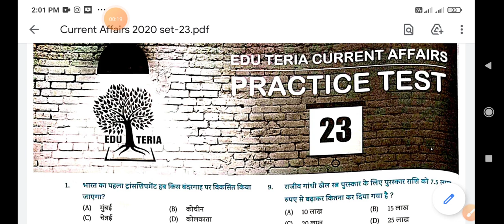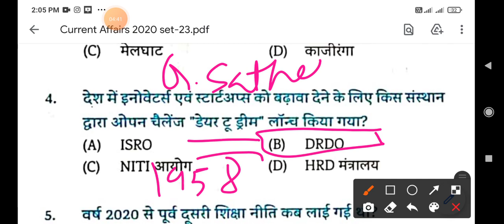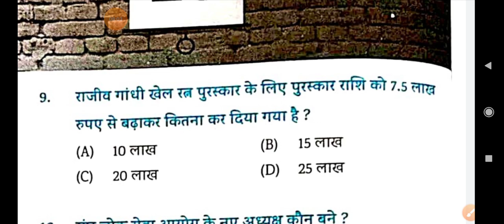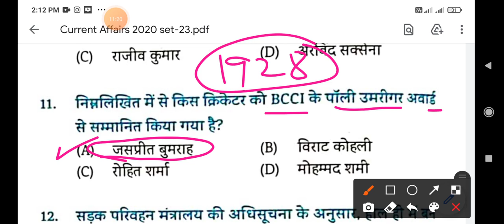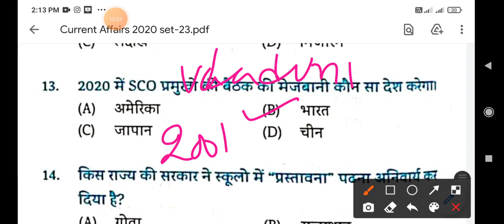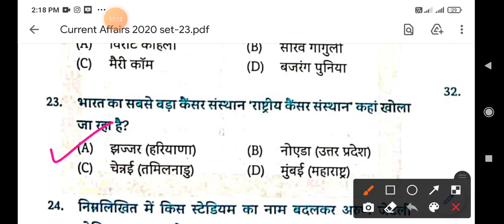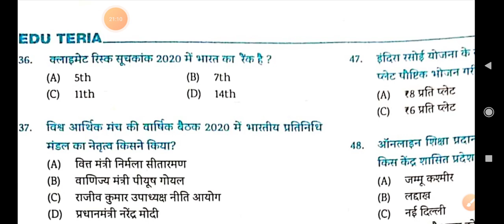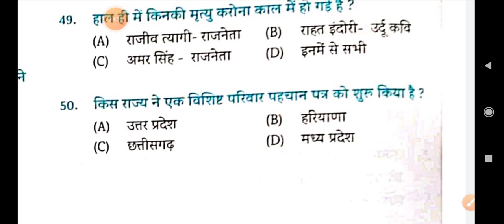EDU TERIA CURRENT AFFAIRS 2020 Practice Set_23 For UPPCS/UPSC/RAS/HPSC/BPSC/JPSC/Railway/D.Police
EDU TERIA CURRENT AFFAIRS 2020 Practice Set_22 For UPPCS/UPSC/RAS/HPSC/BPSC/JPSC/Railway/D.Police

Exam Preparation

1. Bihar Daroga ( Mains)

2. Bihar Enforcement Si

3. Bihar Amin

4. RRB NTPC, GROUP D

5. DRDO/MTS

6. SSC

7.Railway

8. HPSC

9. RAS

10. Delhi Police

All Exams

top 500 current affairs 2020 top 1000 current affairs 2020 top 50 current affairs 2020 500 करंट अफेयर्स current affairs 2020 in hindi

january se august current affairs

january to august current affairs january to august 2020 current affairs

6 months current affairs 2020

last 6 months current affairs last six month current affairs

current affairs 2020 questions current affairs 2020 for clat

current affairs 2020 for competitive exams current affairs 2020 dsssb

current affairs 2020 for hssc

current affairs 2020 for all competitive